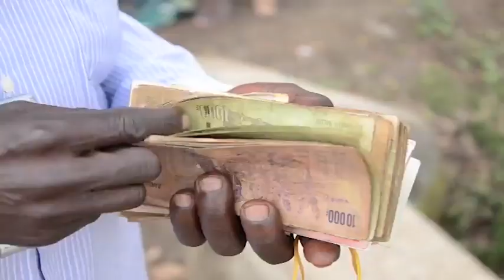Fish traders struggle with COVID-19 aftermath